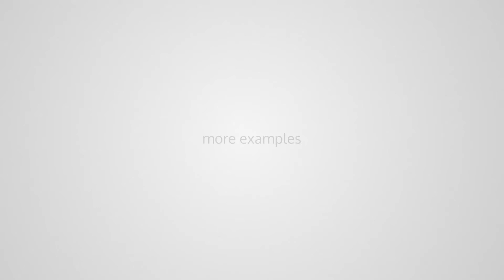Quick Clean Bling Logo 2 (Best After Effects Projects)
Quick Clean Bling Logo 2 is a clean, simple corporate Logo Sting. No bells and whistles, just clean motion graphics work that gives the most attention to your logo. Easy customization, every example in the preview is done with a few clicks. Everything linked to control layer.

Watch the Preview in 4K:

up to 3840×2160 4K Ultra HD Resolution (Full-HD Output and lower are possible, too)
A Plugin version is included as well (uses Optical Flares)
easy controls
Tutorial included